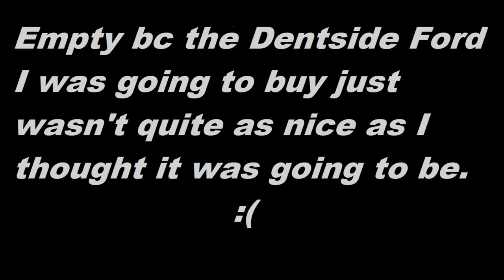I bought a 2nd Rock Bouncer?! - Jimmy Smith buggy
For some terrible reason, I decided to buy another rock bouncer. It's a beautiful jimmy smith chassis featuring rear steer though.